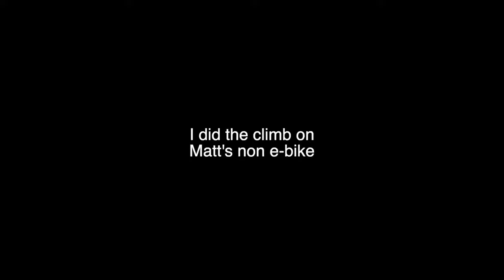China Camp STEEPS and CHUNK - Downhill Mountain Biking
We rode pretty much every trail on offer at China Camp, and boy did we have fun.